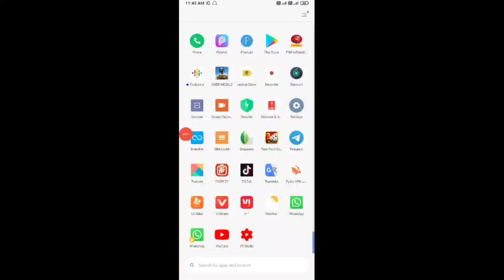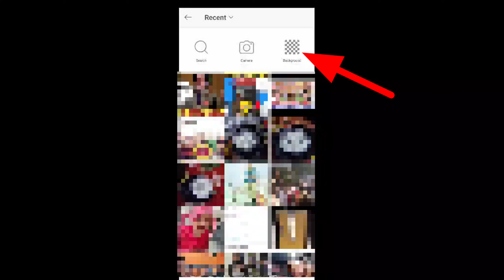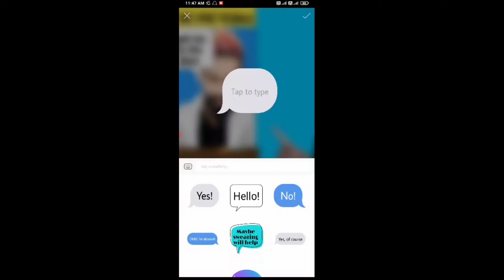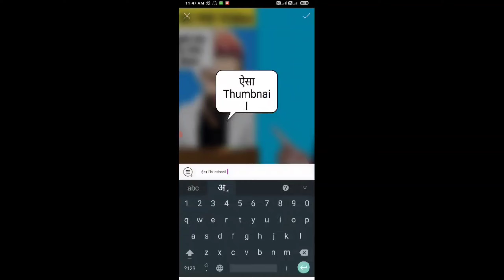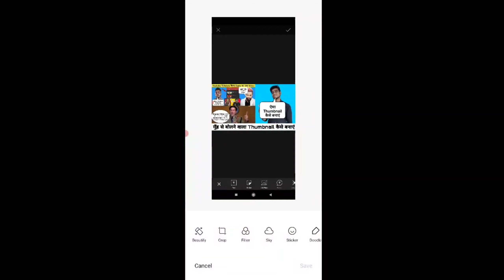How To Make Callout Thumbnail | Muh se Bolta Hua Thumbnail kaise banae | How I Make My Thumbnail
DOSTO AJ ME APKE LIYE LEKE AYA HUN EK AUR MAZEDAR VIDEO SO GYS AJ ME APKO SEEKHANE WALA HUN KI AP MUH SE BOLTA HUA THUMBNAIL KAISE BANA SAKTE HAI OR MAIN APNA THUMBNAIL KAISE BANATA HUN
TO CHALO FIR VIDEO KO SHURU KARTE HAI
CHANNEL KO
KAR LENA
BY

Kinemaster